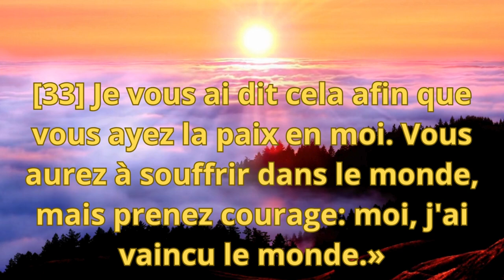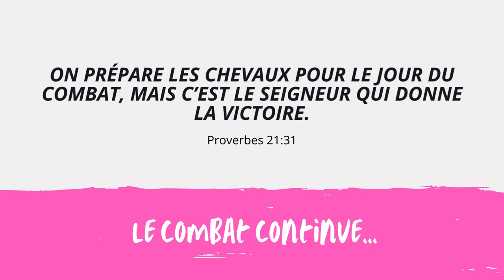Voici le témoignage de la Paix de Dieu. En Jean 16 : 33